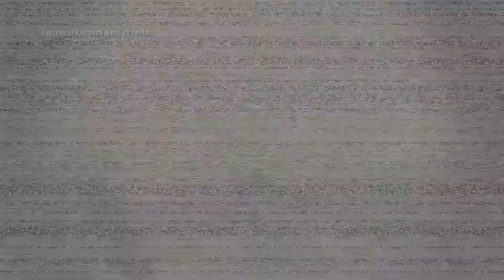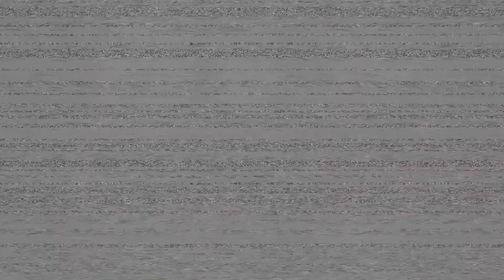Black Ops 2 CAMPAIGN MAX GRAPHICS